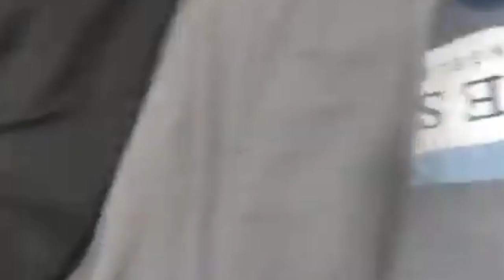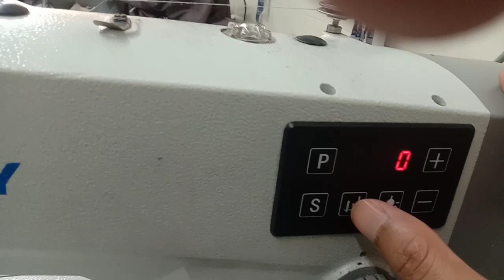formal pant banaye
Doston aap sabhi ko hamare is channel per swagat hai.                                                                  Ine sab ka knowledge video milane wala.           Aur main koshish karunga aap logon Ko help karne ka.                                                                   To doston aaj ka video mein aap dekh payenge ki ismein do cutting se related barikiyan bataya Gaya Hai jise aap dekh kar acche se samajh payenge.                                    Aur agar aapko video sabhi samajh mein nahin aaye to aap hamen comment jarur Karen aur apna Rai bhi de. फॉर्मल पैंट बनाएं         phormal paint banaen.